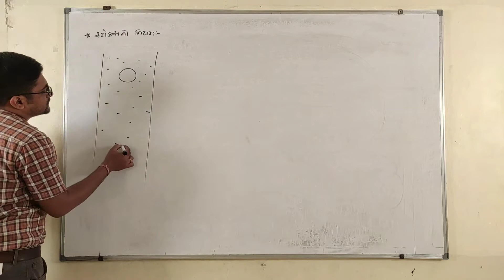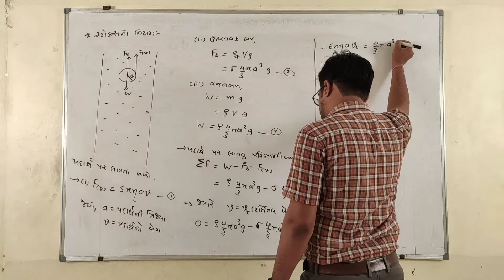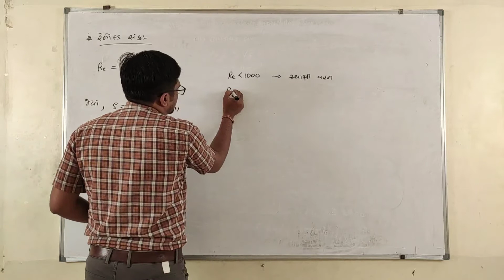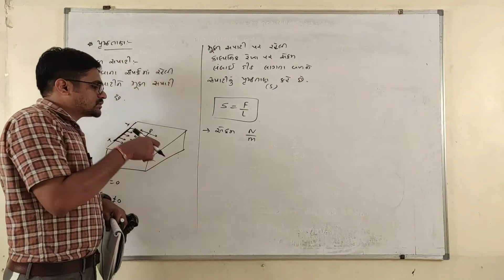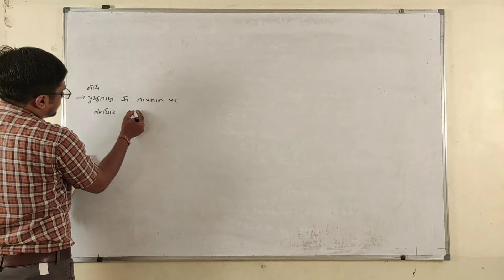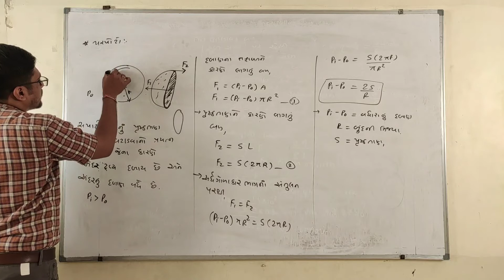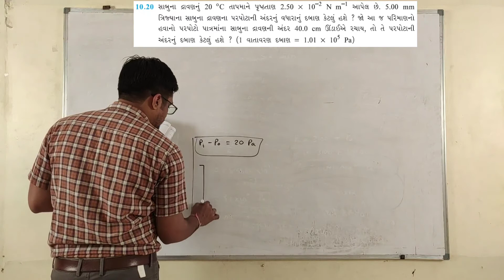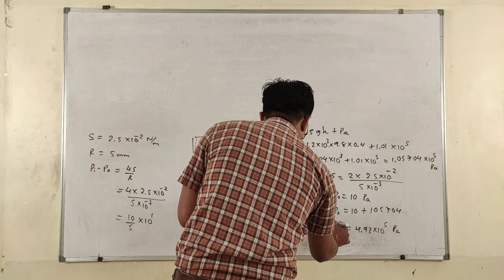GM 11 PHYSICS CHAPTER 10 PART 5